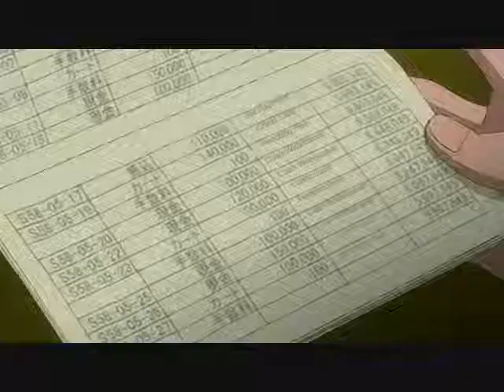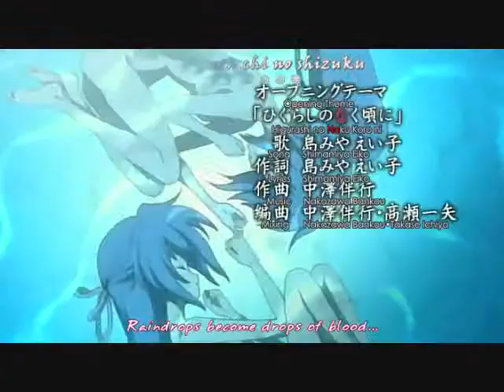anime mix- ohio is for lovers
animes do not belong to me and most likely never will.

have a good day people.